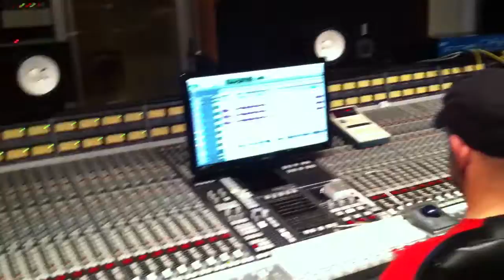Making Adrian's "Declare Independence Again" Aaron Meyer violin, hear it at RTDNOW.COM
RTDNOW.COM: Rock Opera to Save America. 100 free songs. Rally 300 million people. Restore the American Dream.